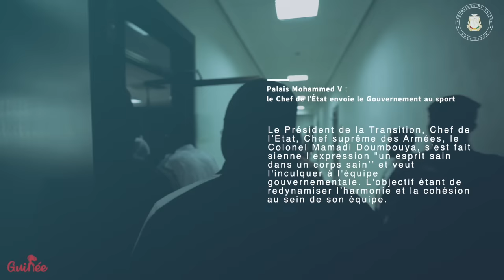🎥 | 𝗣𝗮𝗹𝗮𝗶𝘀 𝗠𝗼𝗵𝗮𝗺𝗺𝗲𝗱 𝗩 : 𝗹𝗲 𝗖𝗵𝗲𝗳 𝗱𝗲 𝗹'𝗘́𝘁𝗮𝘁 𝗲𝗻𝘃𝗼𝗶𝗲 𝗹𝗲 𝗚𝗼𝘂𝘃𝗲𝗿𝗻𝗲𝗺𝗲𝗻𝘁 𝗮𝘂 𝘀𝗽𝗼𝗿𝘁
Le Président de la Transition, Chef de l’Etat, Chef suprême des Armées, le Colonel Mamadi Doumbouya, s'est fait sienne l'expression "un esprit sain dans un corps sain’’ et veut l'inculquer à l'équipe gouvernementale. L'objectif étant de redynamiser l’harmonie et la cohésion au sein de son équipe.